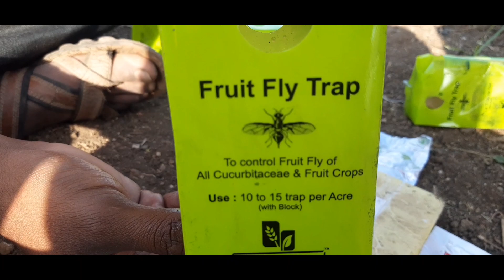watermelon fruit fly trap॥ tarbuj chi mashi niyntarn॥ टरबुज ची माशी नियंत्रन॥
@Sahil Patel@

       the video and

       ✅✅✅    and share videos ✅✅✅